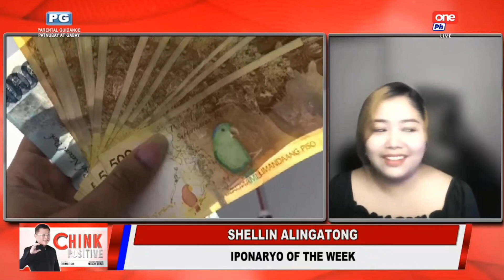Ipon tips ng kuripot sa pera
Bata pa lang ang iponaryong si Shellin, kuripot na raw ang bansag sa kanya. Sabi kasi ni Shellin, nag-iisip muna s'ya mabuti bago gumastos kaya sya nagku-kuripot. Kahit na noong nagkaroon na s'ya ng iba't ibang raket gaya ng pagiging reseller, freenlancer, at online seller, aminado s'yang kuripot pa rin para makaipon ng malaki. Ngayon, very proud na ibinahagi ni Shellin na dahil sa kanyang pagkukuripot ay nakaipon s'ya ng 6 digits na savings.